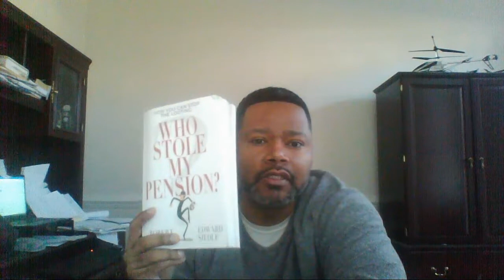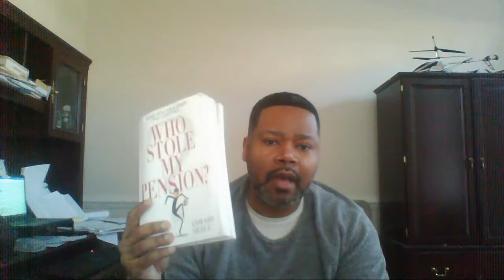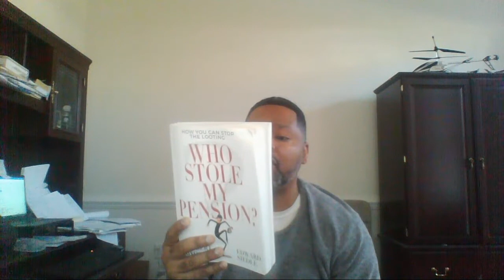Who Stole My Pension Review- Warning This Book Is A Must Read For Eeryone!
In this video I do a book review of the title: " Who Stole My Pension".  This book is in the Rich Dad Series and is cowritten by Robert Kiyosaki.  By far pensions is the crisis that is erupting now and will only become more common place as the obligations are not filled.  This book is a must read for everyone.